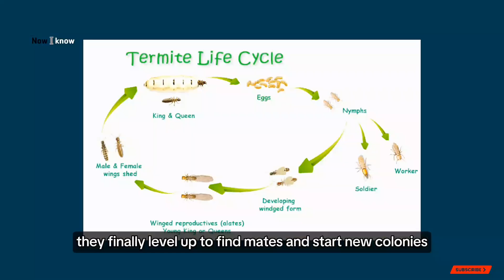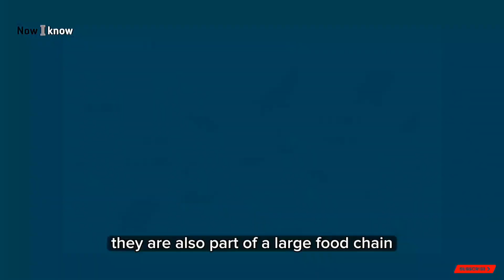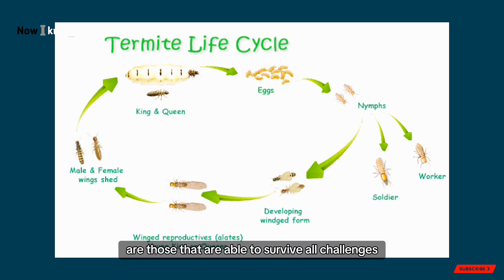This animal always attacks your house lights? - moth life cycle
Why do these animals always come out after it rains? - moth life cycle

Unique facts about the life of termites

okay in this video we will discuss, it turns out that moths are the glow up version of termites. and why do they always come out after the rain? and always attack the lights in your house? in this video we discuss the reasons, unique facts about termites

TERMITES
MOTH
ANIMALS